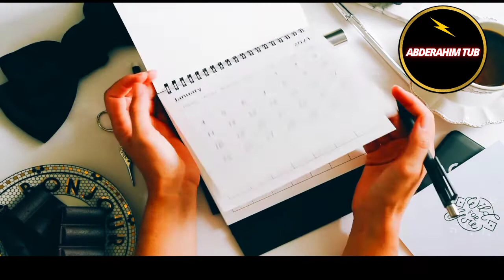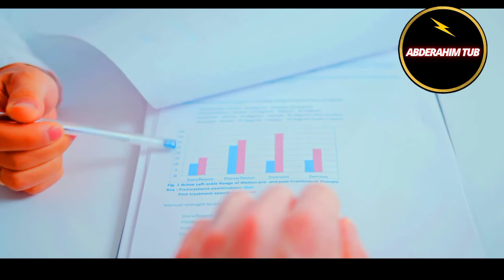هل تعلم ضرورة الإستماع بالحياة؟|الدرس 5|Do you know why enjoy in life is important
طاقتك ستستهلك على أي حال،لماذا لا تستغلها في عمل شيء نافع لنفسك وللآخرين.

      محمد غنائم  لا تسمح لنفسك ..
   عندما يساء فهمك